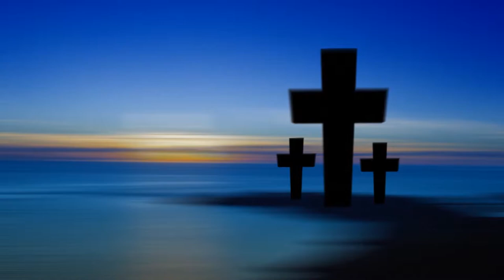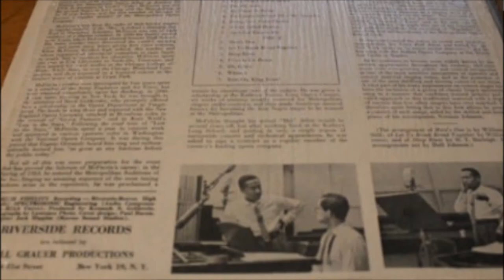Robert McFerrin - Fix Me, Jesus [HD]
Robert McFerrin, the great American operatic baritone, sings the spiritual 'Fix Me, Jesus' from his 1957 Riverside album 'Deep River And Other Classic Negro Spirituals' The song lyrics are listed below.

[Vinyl/27-Images]

Fix Me, Jesus

Oh, fix me, oh, fix me, oh, fix me
Fix me, Jesus, fix me

Fix me for my long white robe

Fix me for my starry crown

Fix me for my journey home, fix me
Fix me for my dying day, fix me

Oh, fix me, oh, fix me

[Lyrics transcribed by Gary Larson]